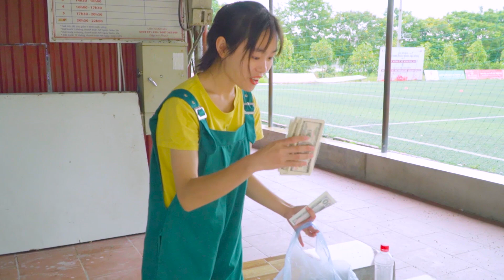Chucky's Best Prank and Funnist Video | Chucky Seasion in Real Life | TT SWAT #2